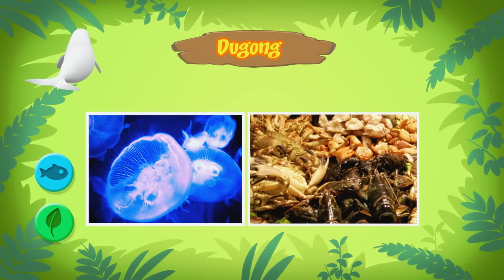Dugong - Leo the Wildlife Ranger Minisode #117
In today’s mini episode, an unusual guest shows up in Leo’s swimming pool—a dugong! Come along with the Junior Rangers as they seek a safe home for the dugong. But can they accomplish that while warding off a ship of dugong hunters?

Want to learn more about the dugong we saw in today’s episode?

For more mini episodes featuring Leo, Katie, Hero and the junior adventurers, click here for the minisodes playlist